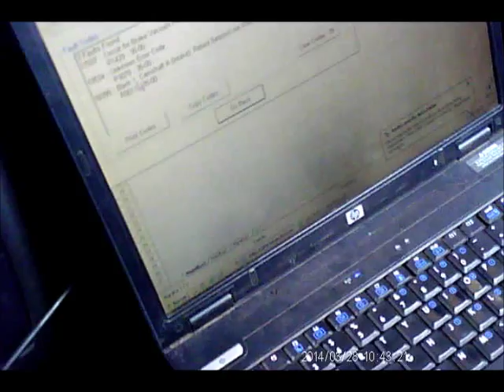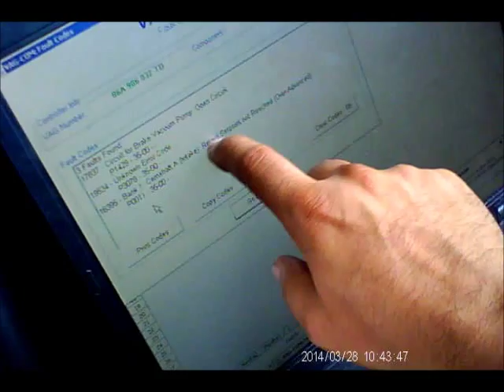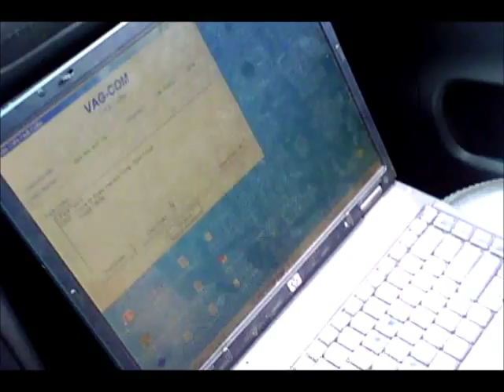Audi A3 180 Tiptronic Turbo K04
Audi A3 do Marco (A3Clube) com problema de vazamento de óleo, diagnosticado com turbina com defeito.
Memória de erros apagada, porém reporta erro na bomba de vácuo que precisa ser corrigido.
A central dosa a pressão da turbina, constado pelo VAG, a mistura está boa, não apresentando risco de falta.
Turbina K04-001 proveniente do S3 e TT.